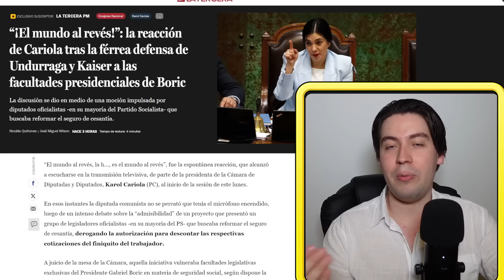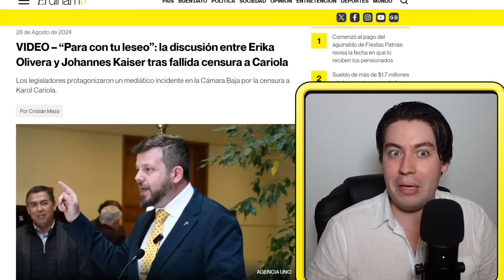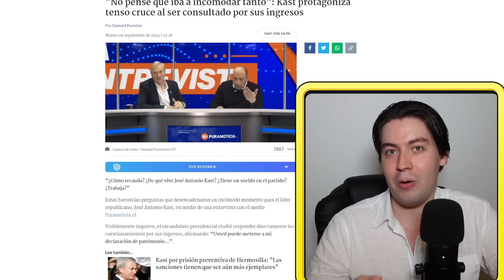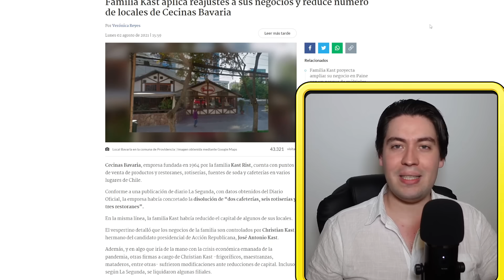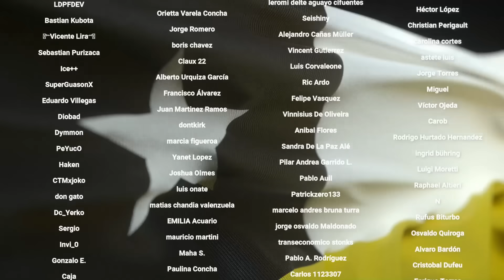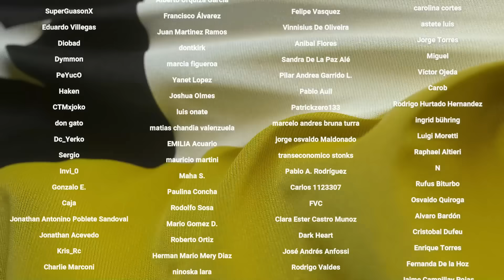🔴 KAISER sufre BRUTAL ATAQUE después de DISPARARSE en las ENCUESTAS y KAST se DESPLOMA en ENTREVISTA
Tiempos:

0:00 Introducción
0:14 Los ataques contra Kaiser
10:12 La patética entrevista de Kast
13:35 Conclusión
14:27 Agradecimiento a suscriptores